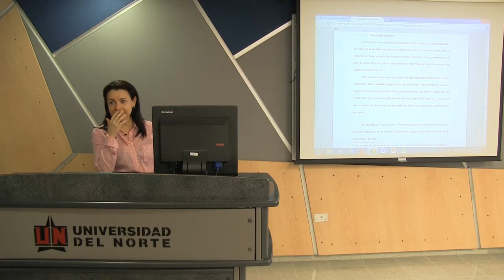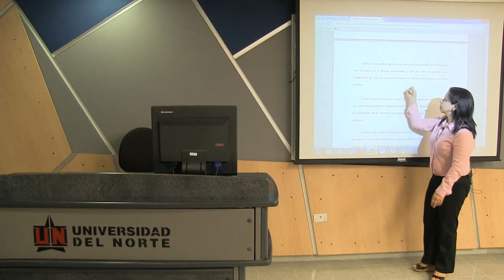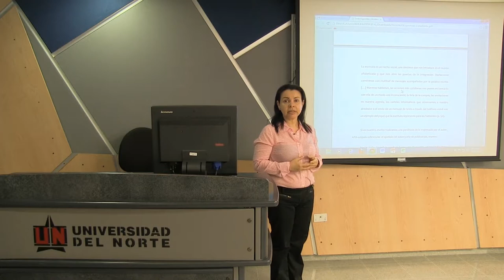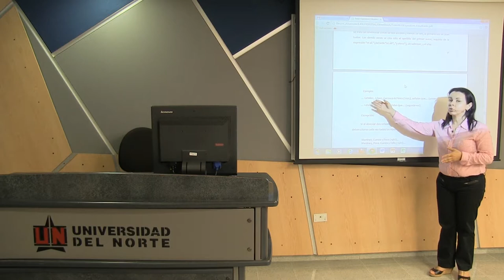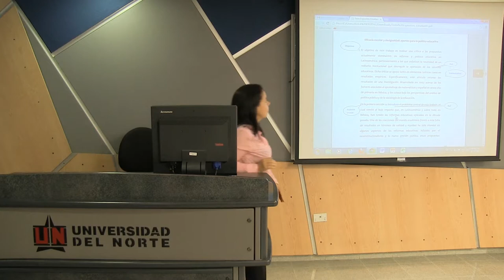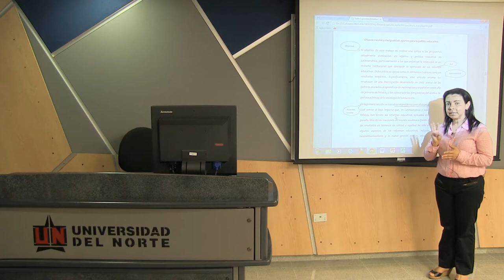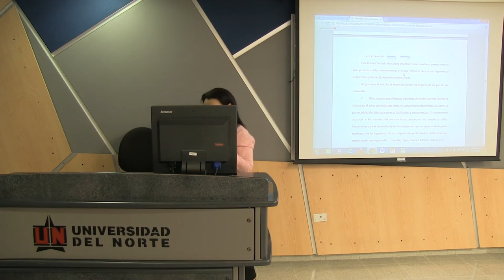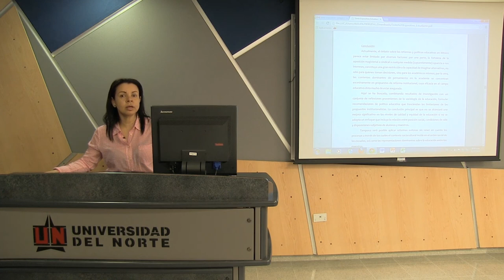Normas de Citación.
charla de la profesora Heidy Robles.